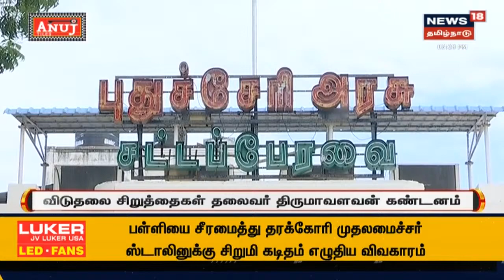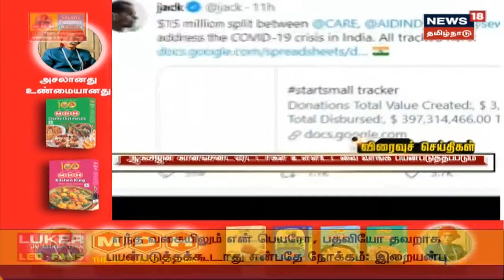Puducherry | "ஆட்சியமைக்க பாஜக சதி நடவடிக்கையில் இறங்கியுள்ளது" - Thol Thirumavalavan, MP | VCK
புதுச்சேரியில் ஆட்சி அமைக்க பாஜக சதி நடவடிக்கையில் இறங்கியிருப்பதாக விடுதலை சிறுத்தைகள் கட்சித் தலைவர் திருமாவளவன் குற்றம் சாட்டியுள்ளார். செய்திகளை துல்லியமாகவும் துரிதமாகவும் வழங்கும் தமிழகத்தின் முதன்மை செய்தி தொலைக்காட்சி உங்கள் நியூஸ் 18 தமிழ்நாடு.